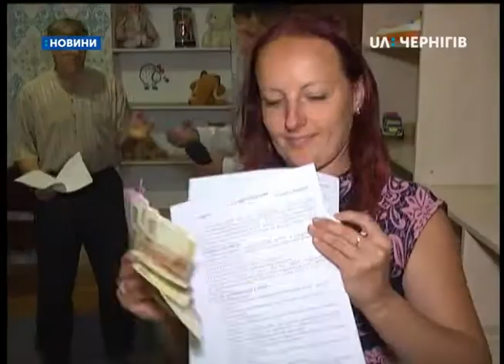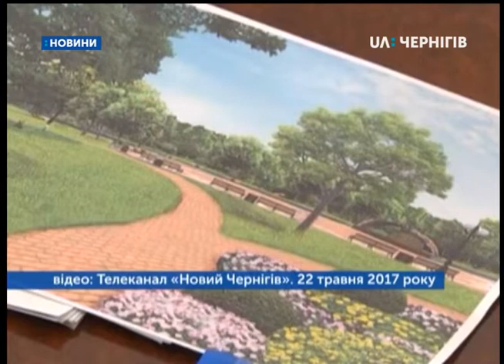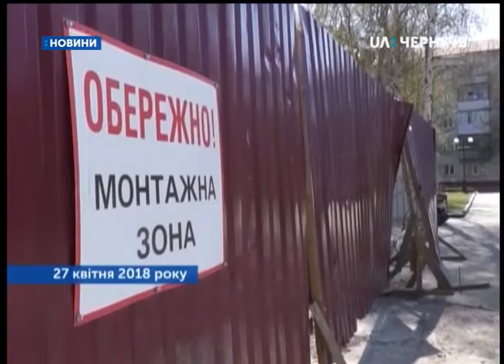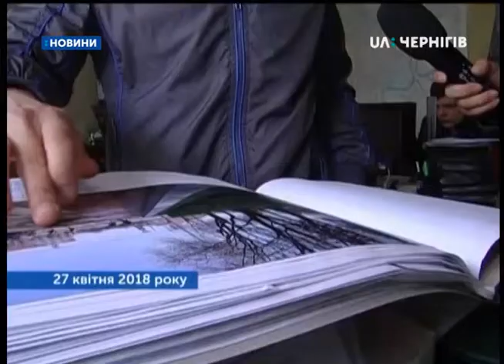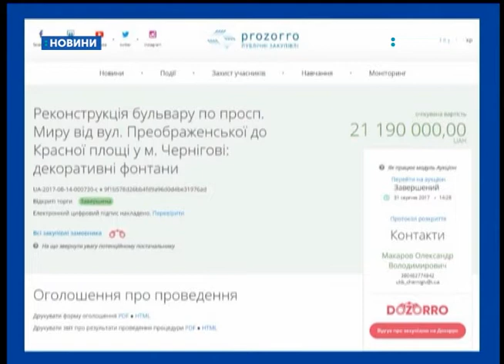21.09.2018. Новини. 19:00